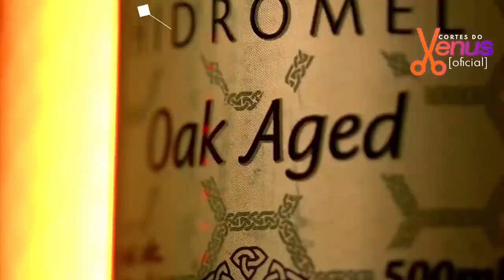ABSURDOS da DISNEY